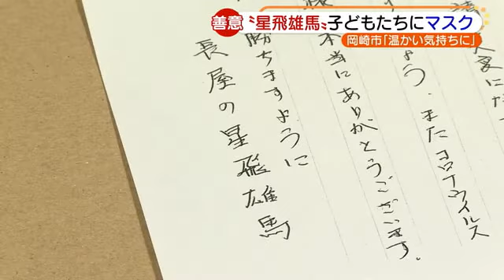“長屋の星飛雄馬”名乗る男性 児童養護施設にマスク560枚などプレゼント 愛知県岡崎市 (20/04/30 19:00)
漫画「巨人の星」の主人公、「星飛雄馬」を名乗る人物から、愛知県岡崎市の児童養護施設あてに、マスクや消毒液が届けられました。

　岡崎市役所によりますと「長屋の星飛雄馬」と名乗る人物が、29日、当直室にダンボール箱2個を持ってきました。

　中にはマスク560枚のほか、消毒液・うがい薬が入っていて市内の児童養護施設「平和学園」と「米山寮」宛てになっていました。

「30代後半から40代の男性と聞いています。子どもたちもきっと喜ぶと思って、温かい気持ちになりました」（岡崎市　こども部こども育成課　都築侑季さん）

　同封された手紙には、医療従事者への感謝や、休業しているお店などへの応援の気持ちも書かれていました。

　マスクや消毒液は5月1日に、施設側に渡されます。